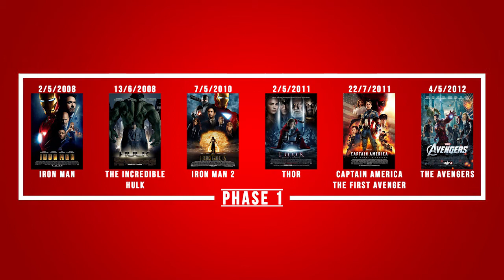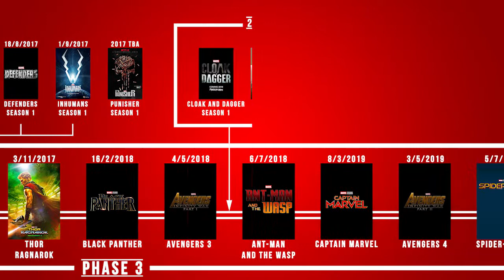Marvel Cinematic Universe Timeline (May 2017)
Marvel Cinematic Universe Timeline

An Animated Infographic showing the Timeline of the Marvel Cinematic Universe!

Change Log:
-Change Doctor Strange Poster
-Change Inhumans Poster
-Change Runaways Poster
-Change Spider-Man Homecoming Poster
-Add Agents of S.H.I.E.L.D. Season 4 End Date

This Timeline includes:

All Movies in the Marvel Cinematic Universe

*Phase 1
- Iron Man
- Thor
- Captain America The First Avenger
- The Avengers

*Phase 2
- Ant-Man

*Phase 3
- Captain America Civil War
- Doctor Strange
- Guardians Of The Galaxy Vol.2
- Spider-Man Homecoming
- Thor Ragnarok
- Black Panther
- Avengers Infinite War Part 1
- Ant-Man And The Wasp
- Captain Marvel
- Avengers Infinite War Part 2
- Spider-Man 2

All TV Shows in the Marvel Cinematic Universe
*ABC
- Agents Of S.H.E.L.D
- Agent Carter
- Inhuman
*Netflix
- Daredevil
- Jessica Jones
- Luke Cage
- Iron Fist
- Defenders
- Punisher
*FreeForm
- Cloak and Dagger
- New Warriors
*Hulu
- Runaways

All One-Shots and Digital Shorts in the Marvel Cinematic Universe
- The Consultant
- Item 47
- Agent Carter
- All Hail The King
- WHIH
- Slingshot

Notes:
-This Timeline will get Updated as More is added to the Marvel Cinematic Universe.
-Some Movies and TV shows may show flashbacks, which are not shown on the Timeline